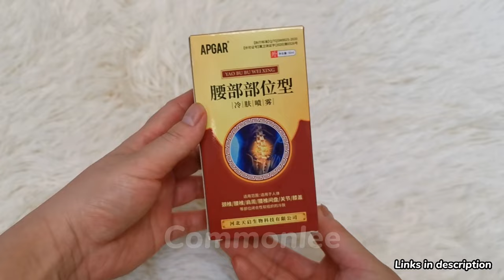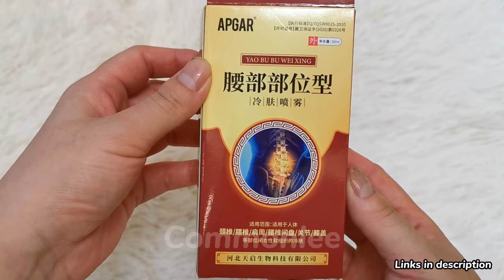Lumbar Pain Relief Herbal Spray Review - Does It Really Work?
【 Lumbar Spine Cold Gel Spray】--- This Knee Pain Relief Cold Compress Gel Spray help relieve pain, discomfort in the spine, persistent use will have a good effect.
【Easy to Carry】--- According to the ancient production process, combined with modern technology, our cold compress lumbar pain relief spray is convenient and easy to use. It is very suitable for long-term driving, the elderly, and other people who need to use the spine for a long time.
【How to Use】--- For external use, spray this product directly and evenly on the corresponding parts, and let it stand for absorption. It is recommended to use 2-3 times a day.
【Natural Ingredients】--- Cold Compress Gel Spray for Lumbar Spine is using a variety of plant extracts, to take good care of joints.
【Applicable People】--- Suitable for people who suffer from physical discomfort caused by pain in the neck, shoulders, waist, legs, and joints.